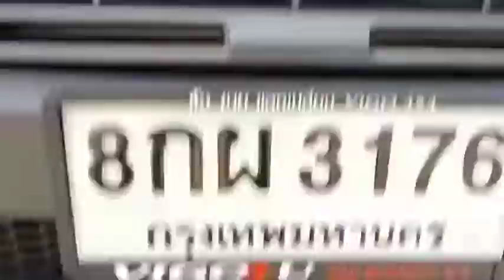3176 FORD WHITE